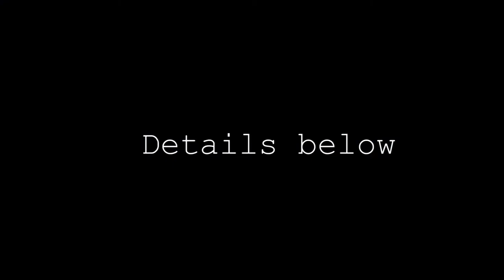Safe Passage for Palestinian Children!!!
WHAT'S THE STORY HERE?

• For more than ten years Palestinian children have been exposed to ethnically-motivated violence while on their walk to school
• Israeli extremists from nearby illegal outpost are the suspects
• Israeli security forces often ignore the attacks
• Policy makers overlook this neglect
• A new campaign seeks to end this misconduct

YOU CAN HELP END THIS DISGRACE: SEND A LETTER TO ISRAELI PRIME MINISTER BENJAMIN NETANYAHU!

This campaign were created with the financial support of the European Union. Its contents are the sole responsibility of RHR  and do not necessarily reflect the views of the European Union